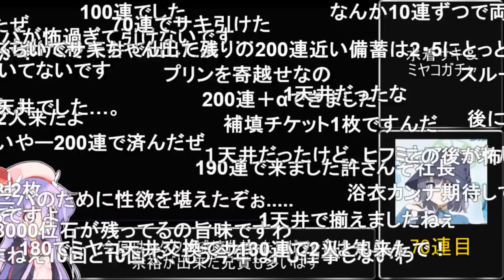【コメ付き】3分で分かるシコシコが激しすぎる女の水着ガチャ【水着サキ ブルアカ】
サムネは許可を貰ってdoldolさんにお借りしました！
ありがとナス！【doldol】@ddol_ddol_2